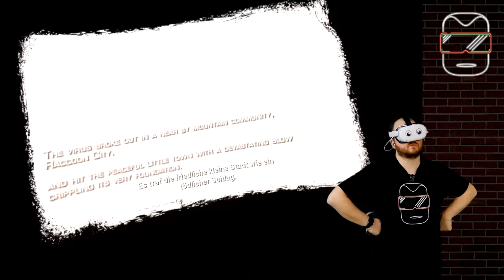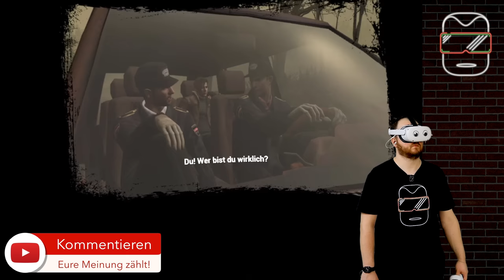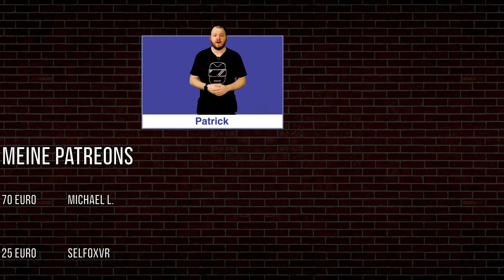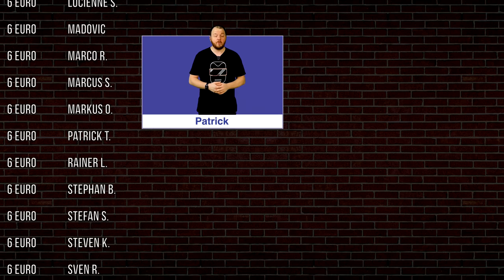Oculus Quest 2 [deutsch] Resident Evil 4 VR: Erster Eindruck | Oculus Quest 2 Games deutsch 2021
RESIDENT EVIL 4 VR ist für 40 Euro exklusiv für die Oculus Quest 2 erschienen. In diesem Video erhaltet ihr neben meinem ersten Eindruck die Chance, das Game zu gewinnen! Viel Spaß und viel Glück! (Oculus Quest 2 deutsch | Oculus Quest 2 Games deutsch | Oculus Quest 2 Spiele deutsch)

DAS GEWINNSPIEL
Teilnahme durch: ABO + KOMMENTIEREN + LIKE
Teilnahme bis zum: 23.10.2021, 23:59 Uhr.
Auslosung am: 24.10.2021 ab 16:00 Uhr auf Discord (Chat: Gewinnspiele)

Grafikkarte: GTX 1070 Ti von KFA2

➖➖ KAPITELMARKEN ➖➖
0:00 Einleitung zu Resident Evil 4 VR
0:42 Erste Schritte in Resident Evil 4 VR
3:00 Start der Story von Resident Evil 4 VR
7:20 Tutorial zu Resident Evil 4 VR
9:00 Start in Resident Evil 4 VR
16:15 Das Dorf
20:00 Fazit zu Resident Evil 4 VR